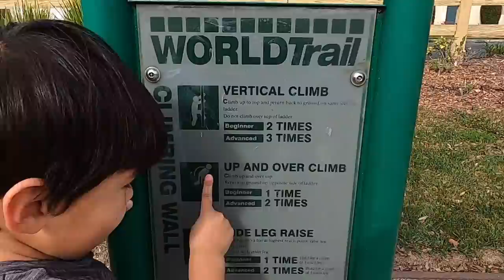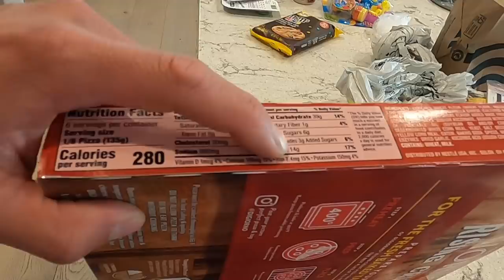Making My Grandpa's Porridge